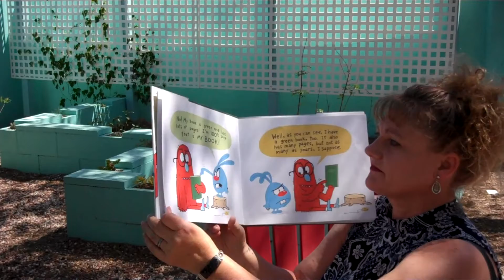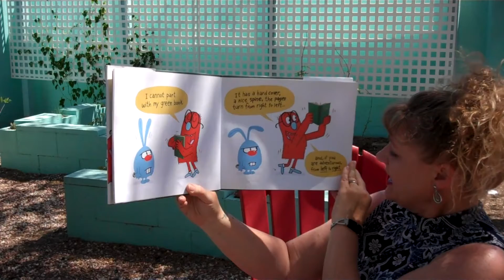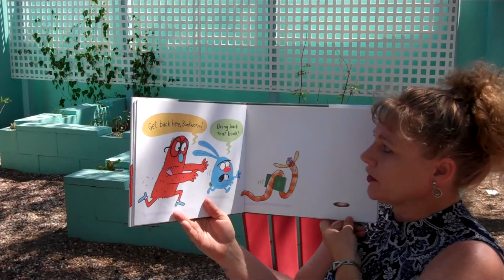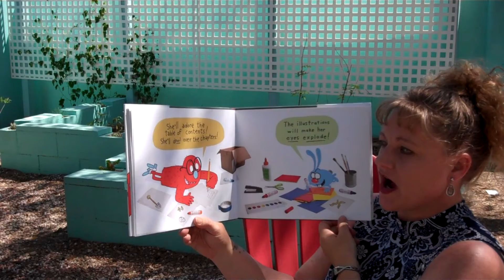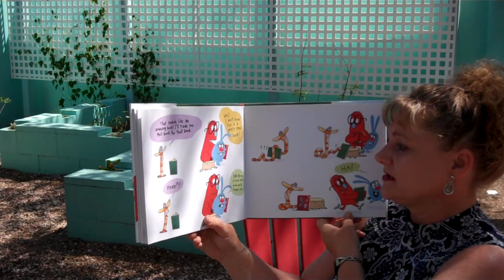Give Me Back My Book!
This book is full of wonderful WORDS and beautiful PICTURES! And it's EXCITING! And it's FUNNY! It might be the BEST BOOK EVER—if we could decide whose book it is. Redd and Bloo explore the way a book is made and accidentally build a friendship, too, in this tale told only in dialogue.